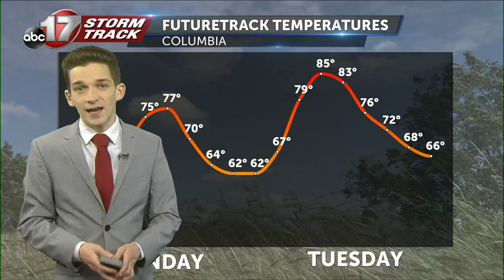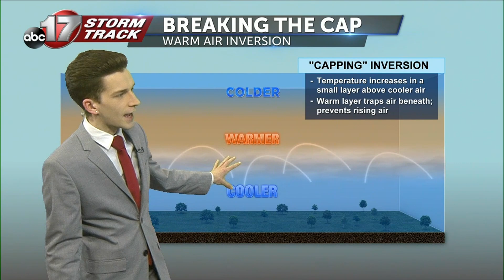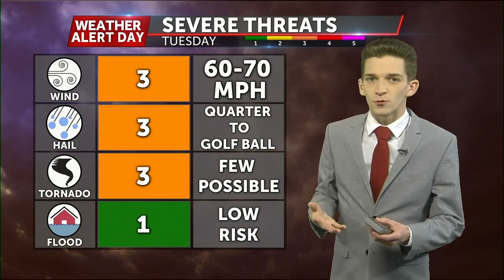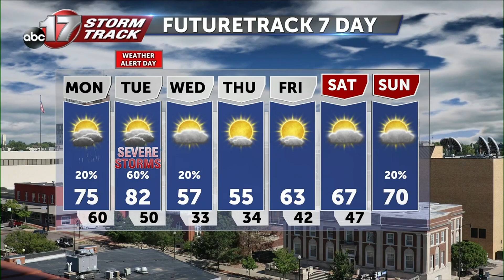Tracking more clouds Monday ahead of active weather tomorrow